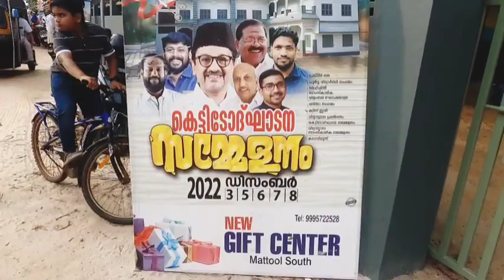മാട്ടൂൽ MRUP school new block ഉത്ഘാടനം പാണക്കാട് സയ്യിദ് സാദിക്കലി ശിഹാബ് തങ്ങൾ part 1#mattool